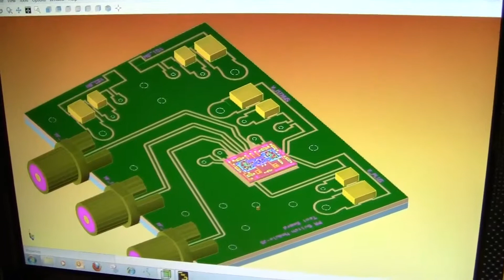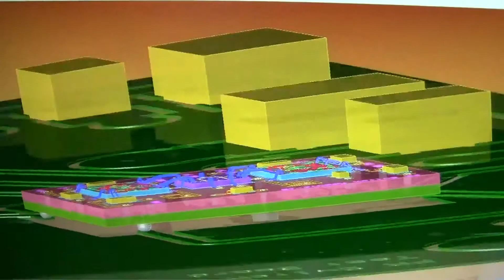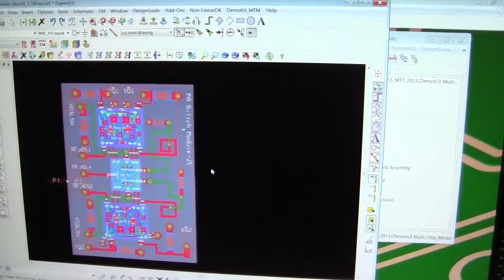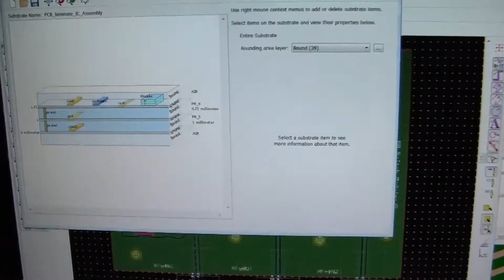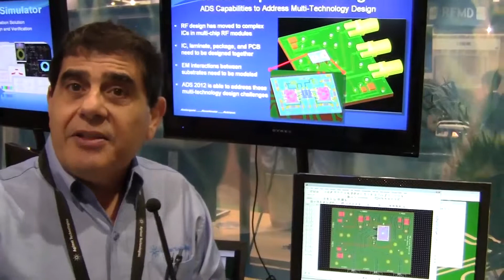Multi Chip Module Assembly in ADS2012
Jack Sifri of Agilent Technologies demonstrates multi-chip module assembly in Agilent EEsof's Advanced Design System.